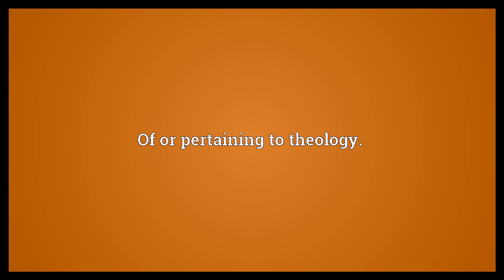Theologic Meaning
Video shows what theologic means. Of or pertaining to theology..  Theologic Meaning. How to pronounce, definition audio dictionary. How to say theologic. Powered by MaryTTS, Wiktionary